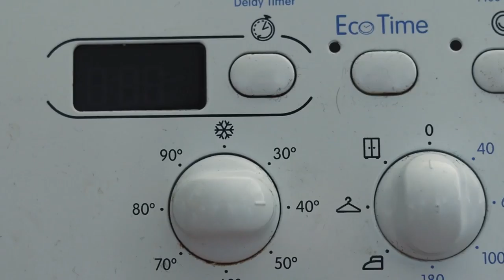Dramatic laundry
Shot on Canon M50 50mm 1.8